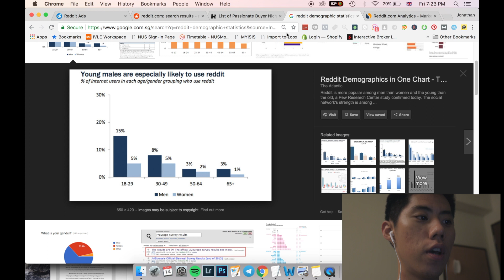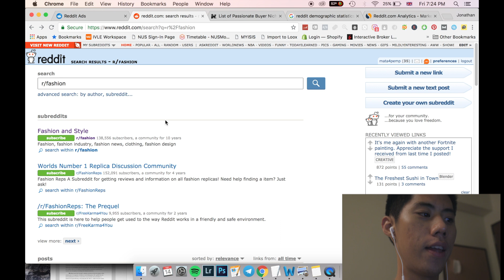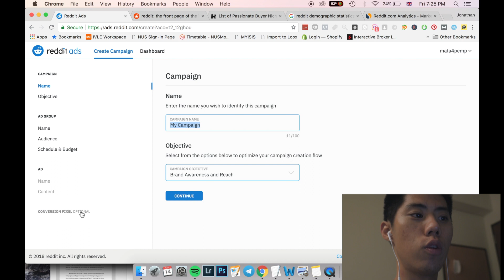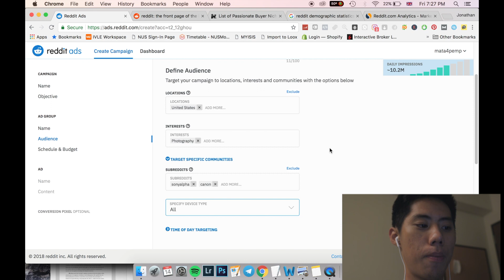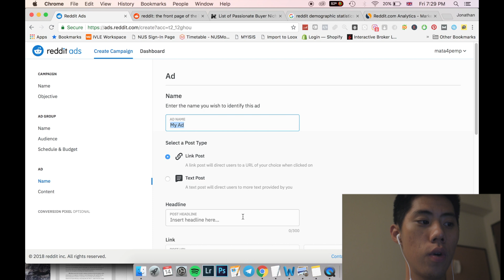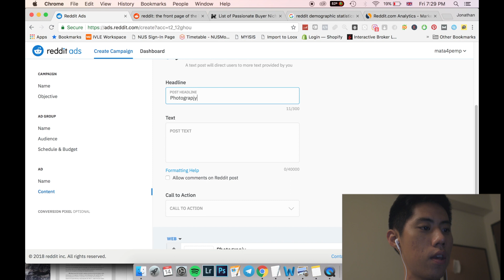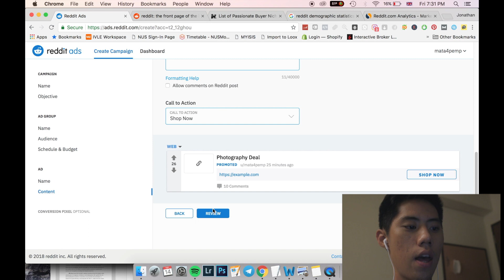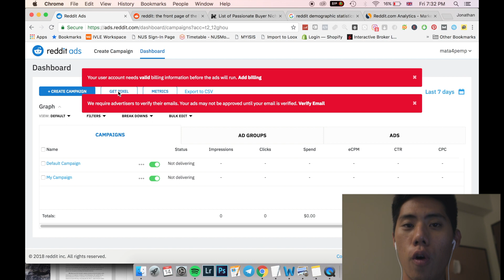Drive Sales To Niche Store Ecom: Reddit Ads Tutorial (For Beginners 2018)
In this video I teach you how to set up a reddit ad.

💰Think We Can Help You Scale Your Business?

►Hi There! I’m Jonathan, I run a social media marketing agency based in Singapore. We specialise in scaling your company and making you a ton of money with paid traffic. The nature of our work is such that if you live anywhere in the world, we would still be able to help you and provide guidance.

If you found this helpful, I'd really appreciate it if you liked the video!